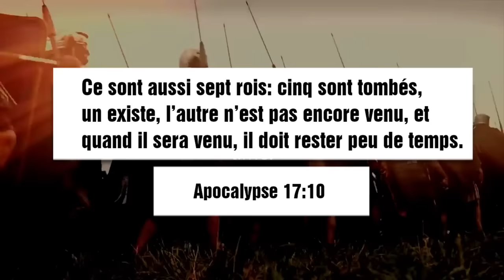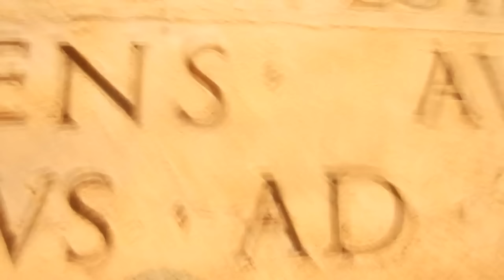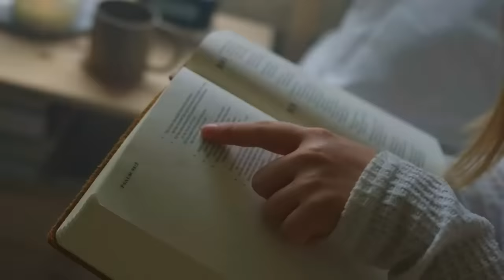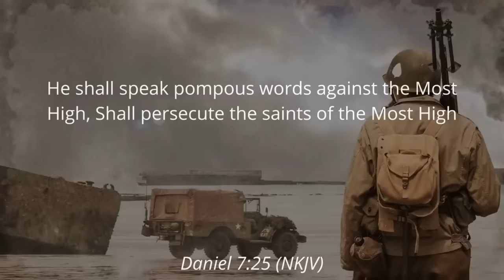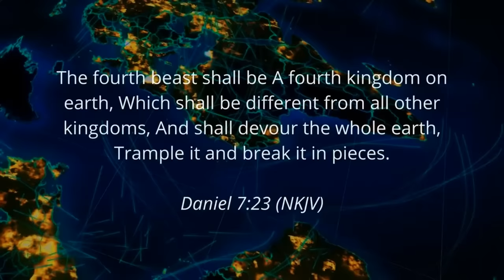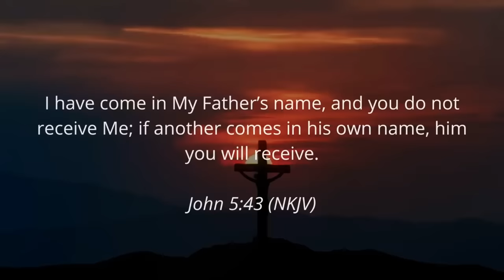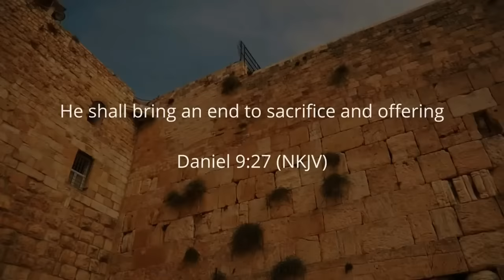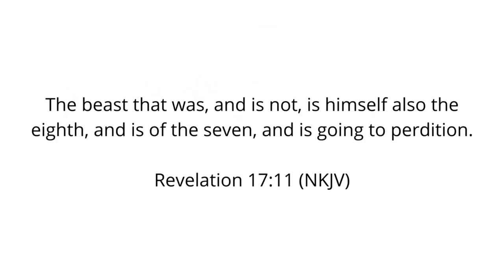Il est déjà là mais les gens ne savent pas...Off the Kirb ministries en français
L'Antéchrist montera au pouvoir pendant la tribulation; mais qui est l'Antéchrist décrit dans l'Apocalypse ?

31Media est une chaine chrétienne dont le but est de produire des vidéos "chrétien" ou religieux, pour motiver, encourager, inspirer et divertir.